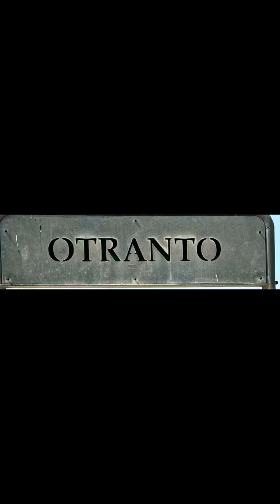Otranto 15 Maggio 2024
Gita gruppo Ancescao Parma
Organizzazione Pin viaggi